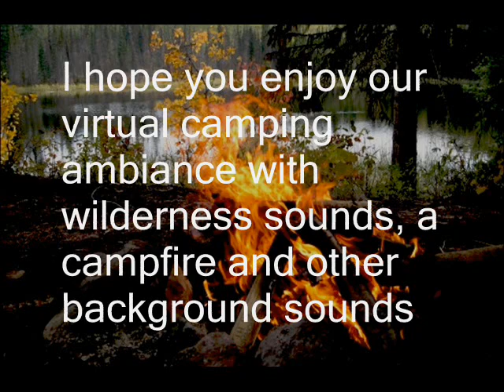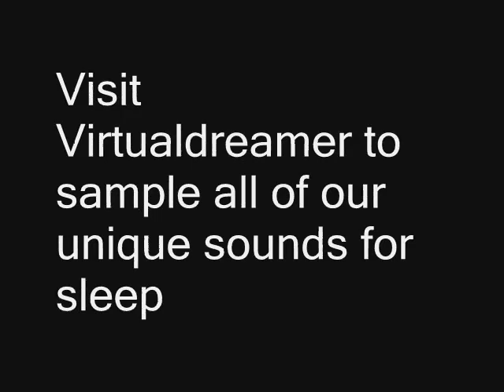Campfire Sounds Virtual Camping "Sleep Sounds"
Our two hour long virtual camping and crackling campfire sounds contain the relaxing sound of an outdoor fire as well as wilderness sounds (crickets, owls, etc.) . This new recording is presented